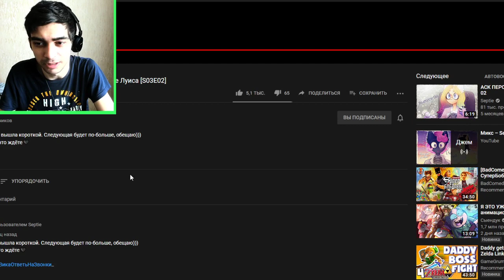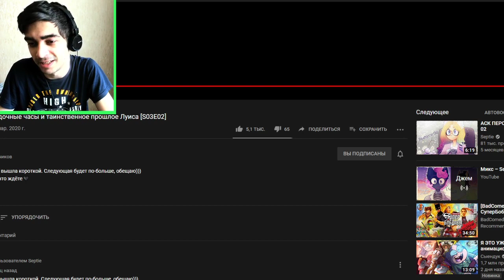Два Крыла - 3 сезон 2 серия - Загадочные Часы и таинственное прошлое Луиса - Реакция